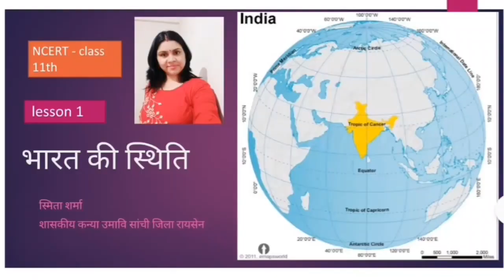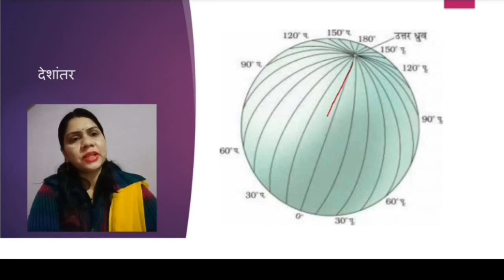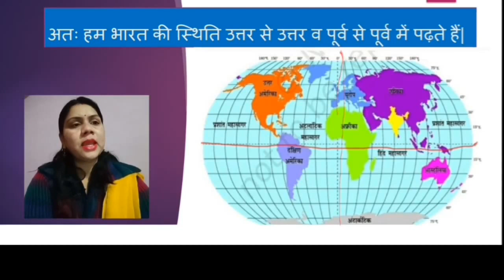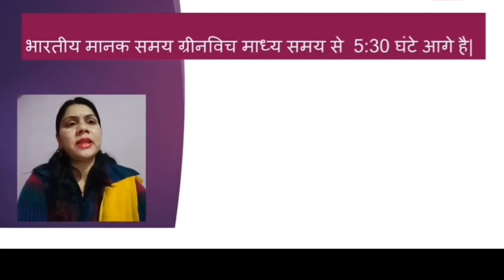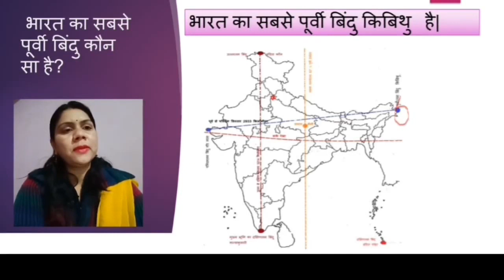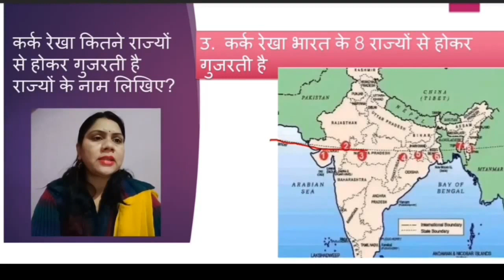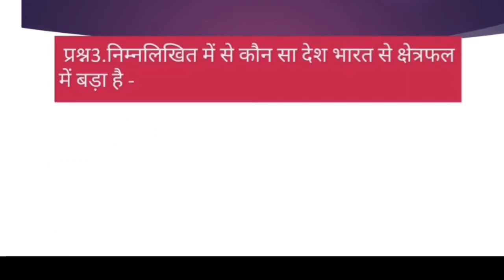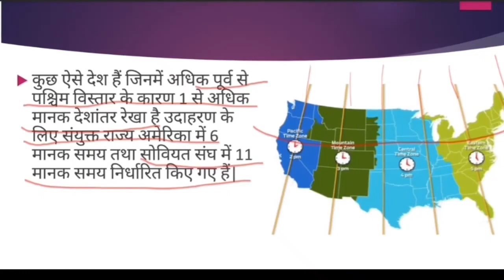कक्षा 11- भूगोल | Class 11- Geography | भारत स्थिति और विस्तार